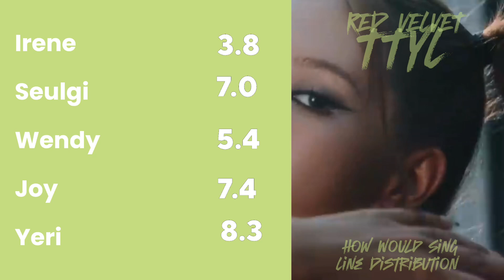“TTYL” How Would RED VELVET Sing Line Distribution (song by LOOSSEMBLE)